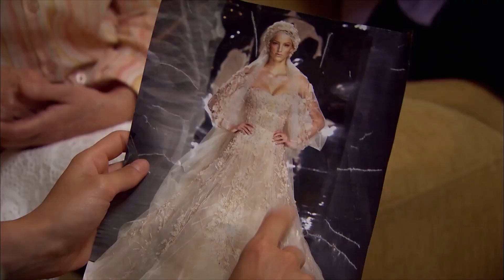ملکه چه ترتیباتی واسه عروسی دخترش گرفته / Malika's preparation for her daughter's wedding